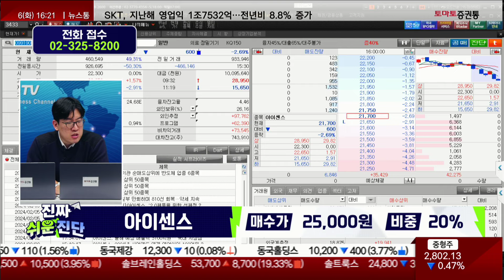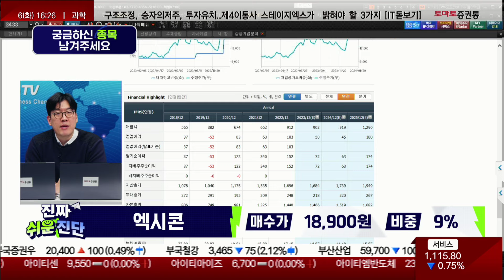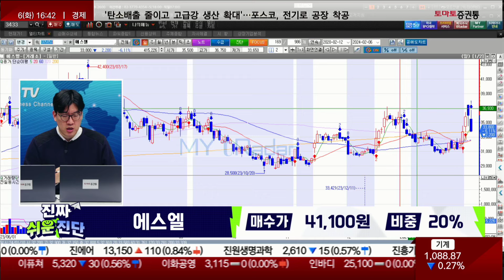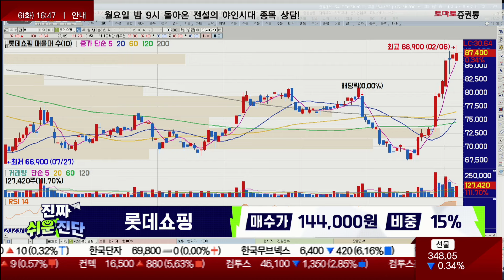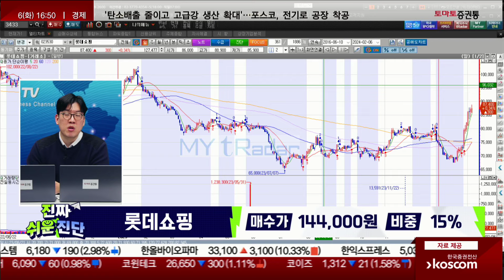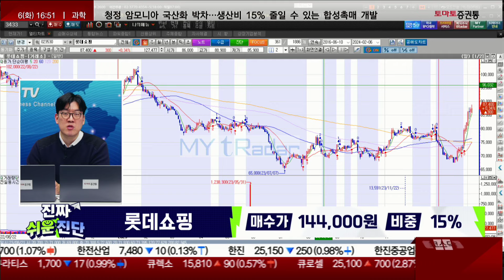종목진단 & 내일장 전략 [진짜쉬운진단 풀버전]